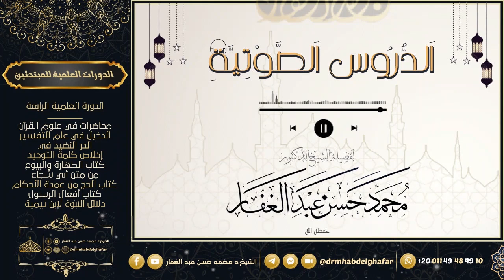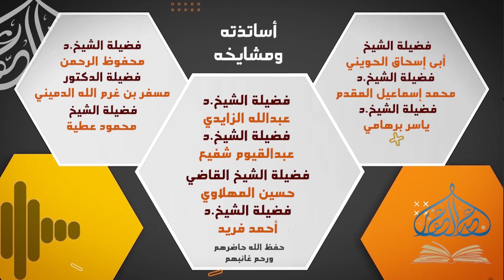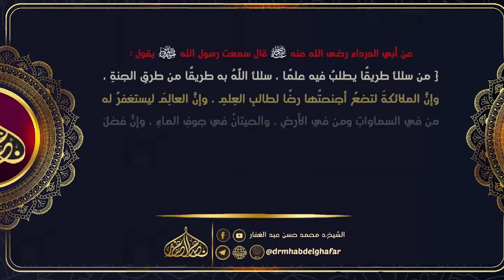صحيح البخاري - كتاب الدعوات (10) باب التعوذ والقراءة عند المنام (ح ٦٣٢٠) 4 /5/ 2023